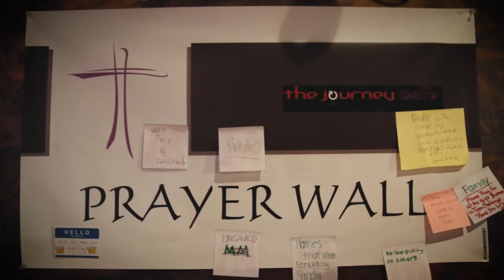"Michael's Story"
Teen Challenge is the home of the faith-based recovery program where lives are changed. We are committed to: rekindling hope, renewing life, and restoring families by reaching out to men, women, and youth struggling with life-controlling problems.

State-licensed
Newly renovated.
Large campus.
Full service dining hall.
Family training.
Full Gym & Weight room
Hamburg, PA